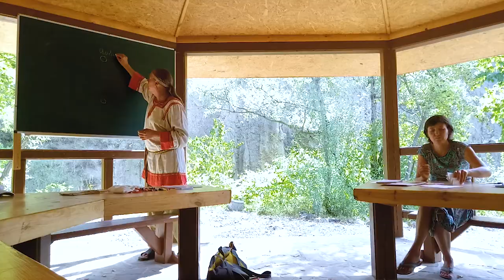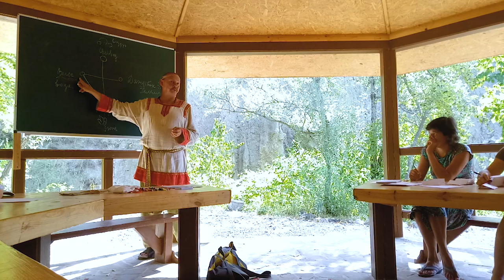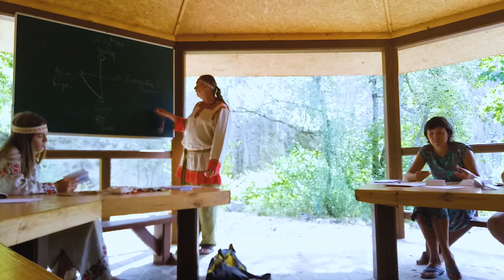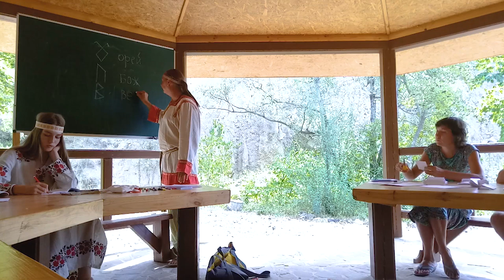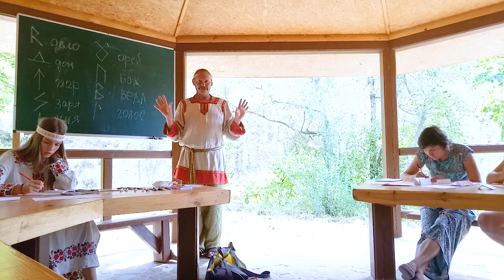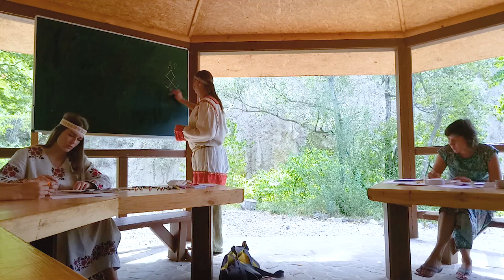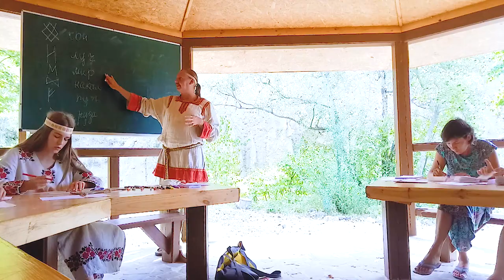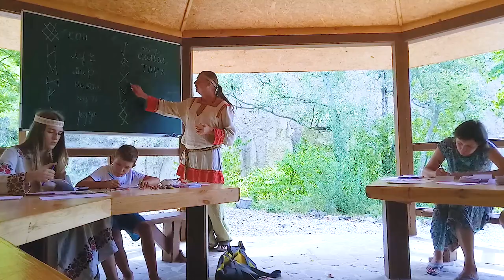Руны ДаждьБога. Значение славянских рун / урок Кота Баюна для детей и взрослых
С 9 по 18 августа 2019, Крым, Открытый славянский Университет и детский лагерь Дубравушка. Информация и регистрация по ссылке

На видео один из уроков Кота Баюна с Дубравичами в Светоче.

Содержание видео:
0:00 Установка чура ДаждьБога
1:10 Что такое урочище дидово
2:30 Взаимодействие славянских Богов со стихиями, сторонами света и знаками зодиака. Ключ жизни.
10:30 Про крокодила Васю
12:30 Что такое руна
15:20 Руна Рода
16:30 Как пользоваться рунами
17:27 Руна Бож
17:55 Руна Веда
18:22 Руна Голос
19:10 Руна Дело
19:30 Руна Дом
20:12 Руна Жар
21:12 Руна Заря
22:21 Руна Имя
26:44 Руна Родины
29:10 Руна Плодородия и флаг Белоруссии
33:03 Руна Луч
33:40 Руна Мир
33:50 Руна Накал
34:14 Руна Путь
34:33 Руна Руда
38:35 Руна Смысл
39:00 Руна Тарх